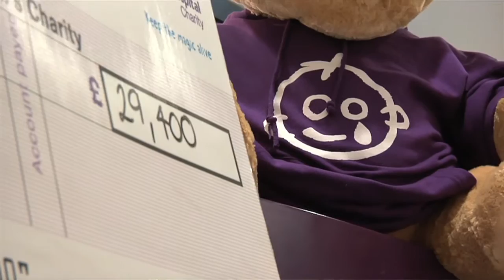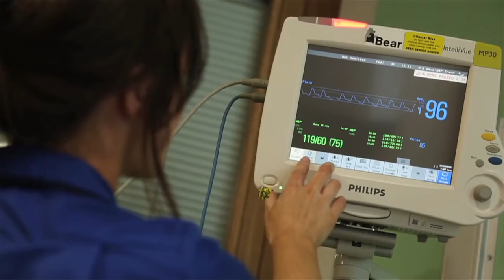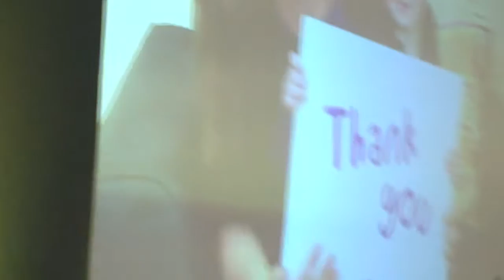Pawscars 2014 Awards Ceremony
Highlights of the inaugural Pawscars in March 2014, dreamt up by Gavin Robertson, Crufts Best in Show winner with Jilly the PGBV in 2013, and Dog World Managing Director Stuart Baillie.
A celebration of the most successful, hard-working, unsung heros or the UK dog show scene, and held all in aid of charity. All the money raise in 2014 went to some very worth causes - Great Ormond Street Hospital and Dog Lost the main benefactors.
See every award winner and an emotional speech from event organiser Gavin Robertson about why the sport and these awards are so important.
Award winners:
Trade Stand of the Year -  Dorwest Herbs
Steward of the Year - Terry Donovan (Polo Man)
Photographer of the Year Pawscar - Lisa Croft-Elliott
Breed Note Writer of the Year - Tim Hutchings
Journalist of the Year - Steven Seymour
Training Class of the Year - Carlisle
Open Show of the Year - Coventry Ladies Kennel Society
Championship Show of the Year - Windsor
Breeder of the Year - Zena Thorn-Andrews (Drakesleat)
Junior Handler of the Year - Will Croxford
Exhibitor of the Year - John Averis
Judge of the Year - Liz Cartledge
Outstanding Achievement - Dave Killilea
Lifetime Achievement - Liz Cartledge